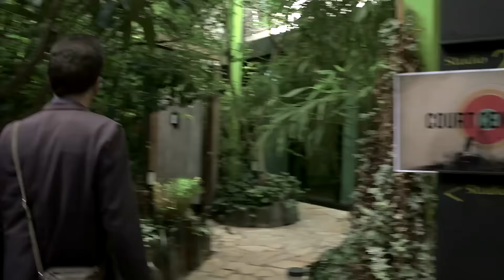Emission "Court Central" du 14 octobre 2015 sur OCS : Camille Fontaine et Guillaume Levil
"Court Central", émission diffusée sur OCS : une rencontre folle entre Camille Fontaine et Guillaume Levil.